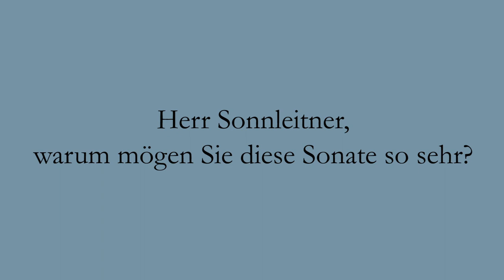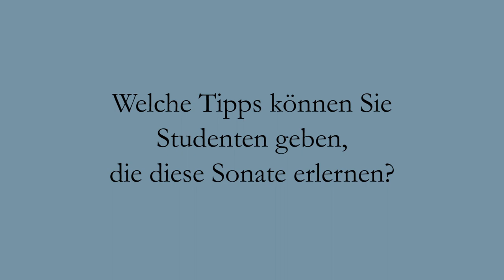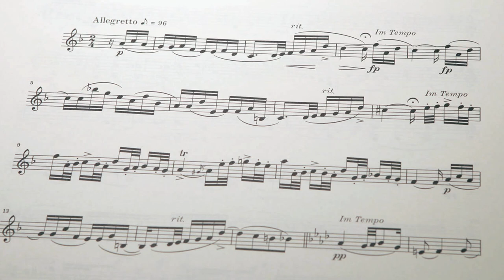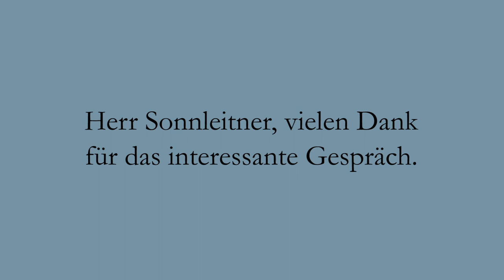Schumann: Violinsonate a-moll - deutsch - Interview mit Florian Sonnleitner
Interview mit dem Geiger Florian Sonnleitner zur Violinsonate op. 105 von Robert Schumann im G. Henle Verlag, München.